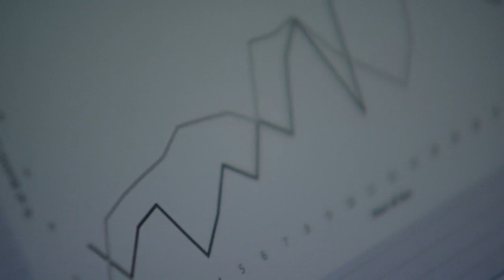Artificial Intelligence: Can robots make better music than humans?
An American university has challenged its students to write algorithms capable of creating 'human-quality' stories and music. So are the robots finally taking over? Report by Conor Mcnally.

World record solar flight: yoga helped!